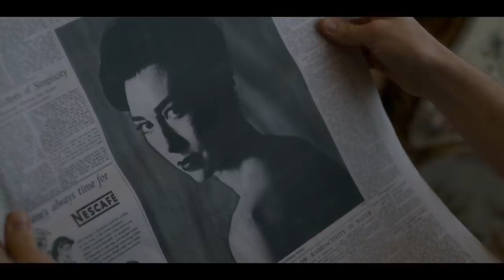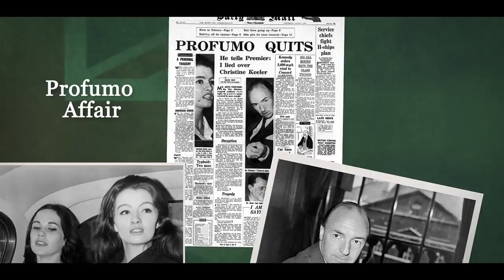The Story of The Crown - A Recap Ahead of Season 3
Season 3 of The Crown, starring Olivia Colman as the Queen, is now streaming on Netflix. Catch up on the key moments and bits of history in this story recap of Seasons 1 & 2.